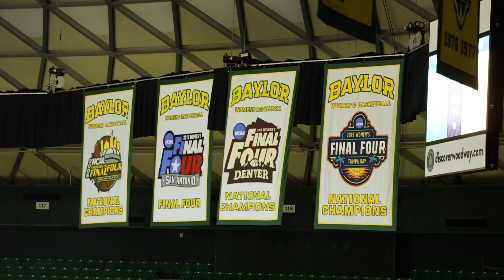Ferrell finale: Scenes from Baylor's last game at the Ferrell Center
The 10th-ranked Baylor Bears made 19 shots from 3-point range in a record-setting 107-48 blitzing of Mississippi Valley State on Friday night before a crowd of 8,794 in the Ferrell Center finale. It marked the final men’s basketball game for the 35-year-old arena, though the Baylor women could potentially play here again if they gain a top-16 host seed in the NCAA tournament.

“What a great way to close out the Ferrell Center,” Baylor coach Scott Drew said. “I won’t say we shot the lights out, but to shoot 67 percent and have a Baylor record, great way to end going into Christmas. For coaches and players, that last game is so critical because this is what you think about for the next seven days. So to have a good feeling and good taste in our mouth, that's how we wanted to do it.”

“The Ferrell Center, so many memories,” Drew said. “I first looked back at my family. When we first got in here, there wasn't anybody with my wife and now they're all taller than her, except for (my son) Brody, but it just shows how time is so precious. Look across the way and remember when we recruited King (McClure) and he’d sit in the recruit section and now he's doing TV with ESPN. And then obviously the fans. We had a great turnout. And it's a great way to close the Ferrell Center.”